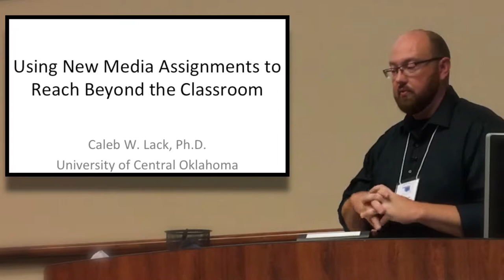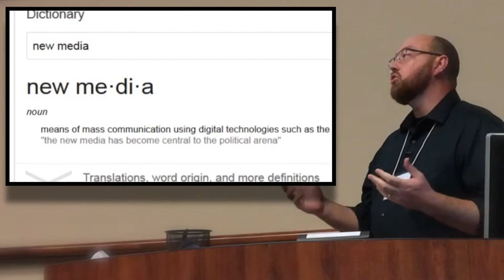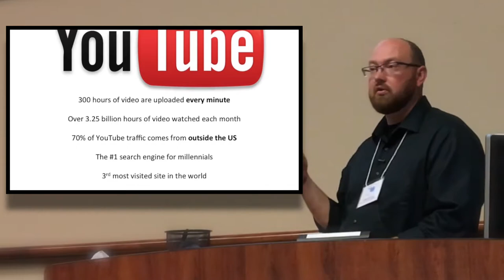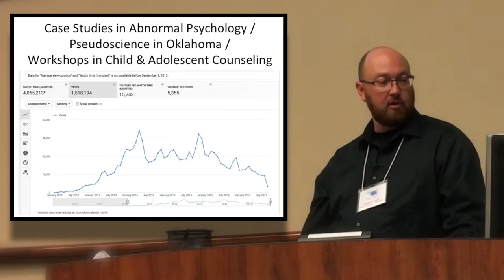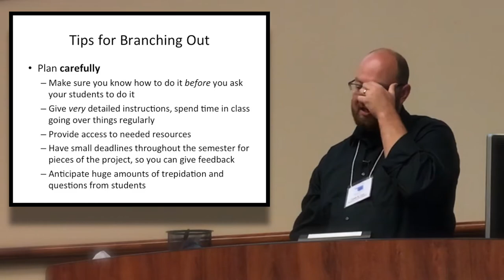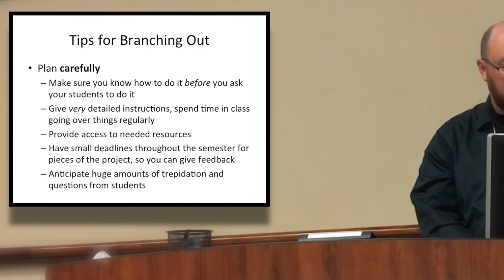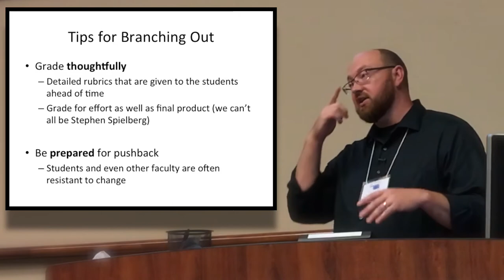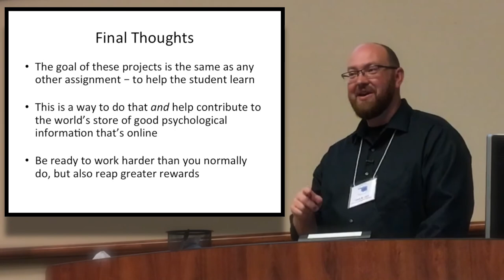Using New Media Assignments to Reach Beyond the Classroom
In this talk, given at the Oklahoma Network for the Teaching of Psychology's 2017 conference, Dr. Caleb Lack describes the use and impact of new media assignments in his courses. By using blogs, videos, and wikis, he was able to teach his students new skills while meeting learning objectives and having a positive impact on the world's store of information.